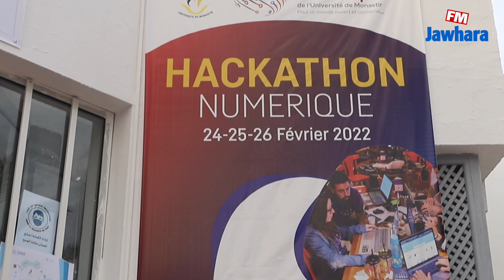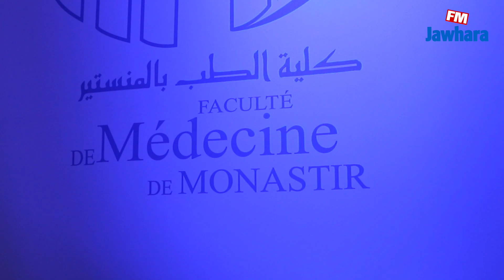كلية الطب بالمنستير : الدورة الأولى لمهرجان الرقمية لجامعة المنستير